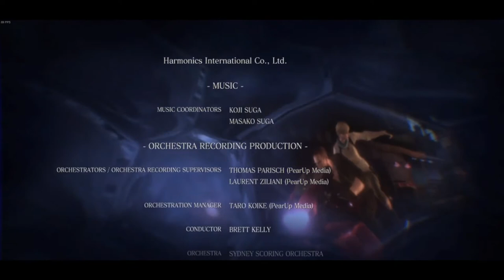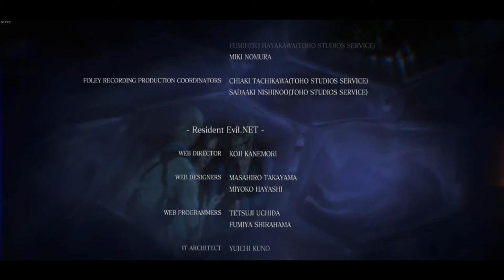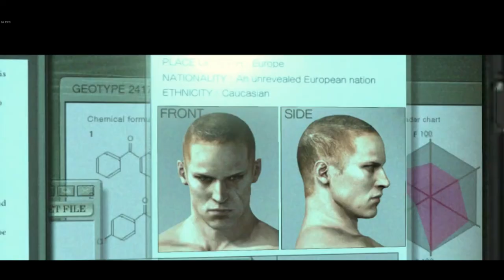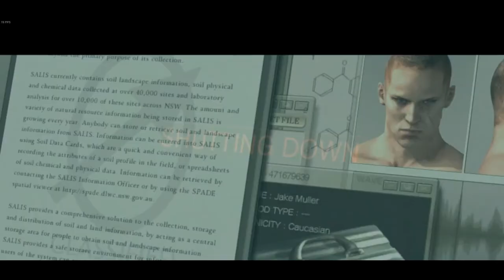Gameplay Resident Evil 6 Capitulo 5 con Sherry en Coop con Jeff